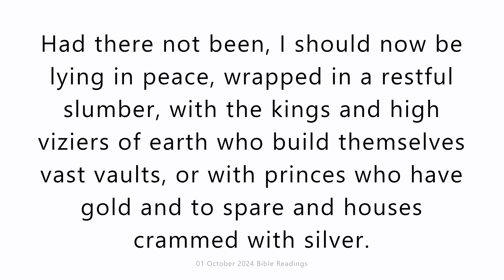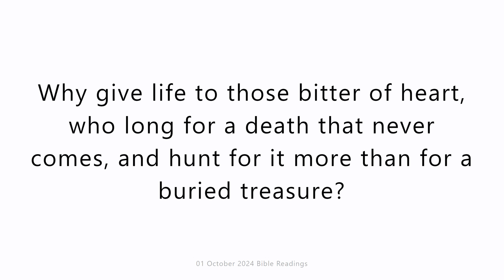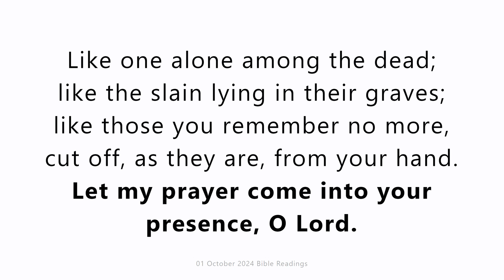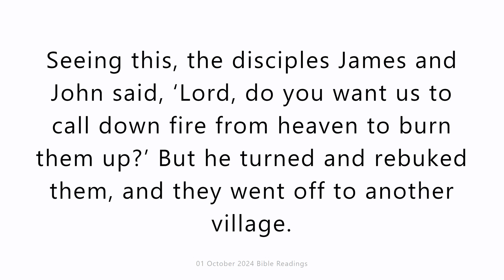1 October 2024 Catholic Mass Bible Readings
1 October 2024 Catholic Mass Bible Readings
Tuesday 1 October 2024
First reading
Job 3:1-3,11-17,20-23
Job broke the silence and cursed the day of his birth. This is what he said:
May the day perish when I was born,
and the night that told of a boy conceived.
Why did I not die new-born,
not perish as I left the womb?
Why were there two knees to receive me,
two breasts for me to suck?
Had there not been, I should now be lying in peace,
wrapped in a restful slumber,
with the kings and high viziers of earth
who build themselves vast vaults,
or with princes who have gold and to spare
and houses crammed with silver.
Or put away like a still-born child that never came to be,
like unborn babes that never see the light.
Down there, bad men bustle no more,
there the weary rest.
Why give light to a man of grief?
Why give life to those bitter of heart,
who long for a death that never comes,
and hunt for it more than for a buried treasure?
They would be glad to see the grave-mound
and shout with joy if they reached the tomb.
Why make this gift of light to a man who does not see his way,
whom God baulks on every side?

Responsorial Psalm
Psalm 87(88):2-8
Let my prayer come into your presence, O Lord.
Lord my God, I call for help by day;
I cry at night before you.
Let my prayer come into your presence.
O turn your ear to my cry.
For my soul is filled with evils;
my life is on the brink of the grave.
I am reckoned as one in the tomb:
I have reached the end of my strength.
Like one alone among the dead;
like the slain lying in their graves;
like those you remember no more,
cut off, as they are, from your hand.
You have laid me in the depths of the tomb,
in places that are dark, in the depths.
Your anger weighs down upon me:
I am drowned beneath your waves.

Gospel Acclamation
Ps118:36,29
Alleluia, alleluia!
Bend my heart to your will, O Lord,
and teach me your law.
Alleluia!

Gospel
Luke 9:51-56
As the time drew near for him to be taken up to heaven, Jesus resolutely took the road for Jerusalem and sent messengers ahead of him. These set out, and they went into a Samaritan village to make preparations for him, but the people would not receive him because he was making for Jerusalem. Seeing this, the disciples James and John said, ‘Lord, do you want us to call down fire from heaven to burn them up?’ But he turned and rebuked them, and they went off to another village.